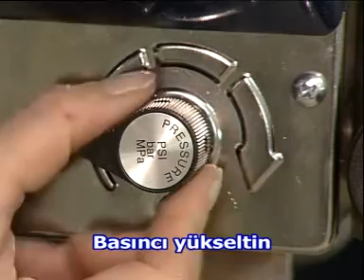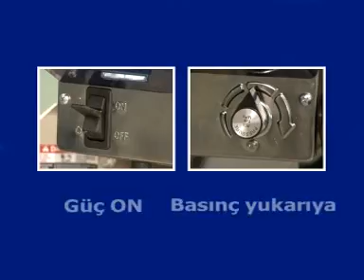EasyMAK Boyama ve Kumlama Ekipmanları - airless ultra max II çalıştırma.mpg